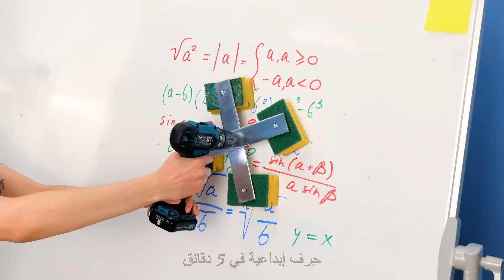إليك +50 نصيحة بسيطة لترتيب منزلك والحفاظ على نظافته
🏠 مرحباً يا أصدقاء! 🌟

هل سئمتم الشعور بالإرهاق من الفوضى في منازلكم؟ حسنًا، لا تقلقوا! لدينا أكثر  من 50 نصيحة بسيطة لمساعدتكم في تنظيم منزلكم بالكامل والحفاظ على نظافته! 🤩✨

الطوابع الزمنية:
00:02 - كيف تنظم مطبخك
01:12 - طرق رائعة للتنظيف
01:58 - أفضل النصائح لتنظيم المساحة في المنزل